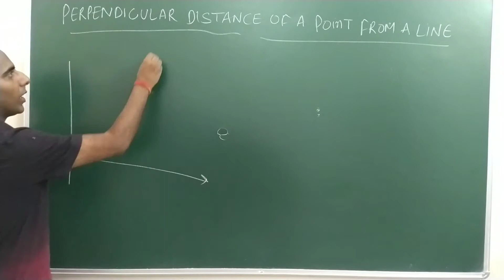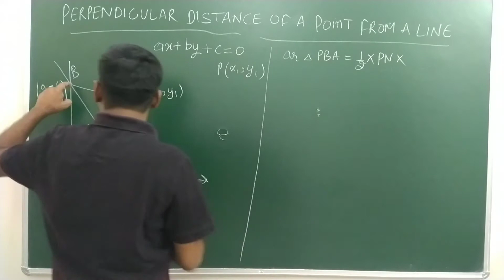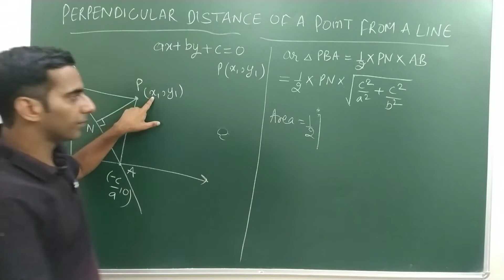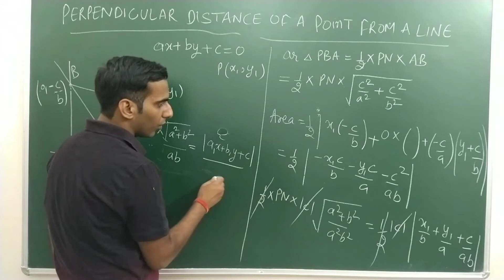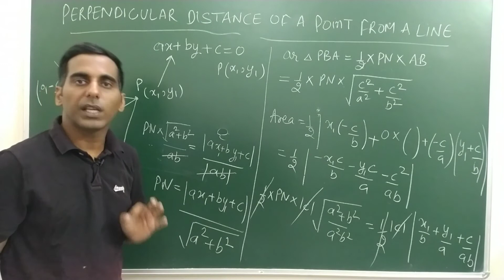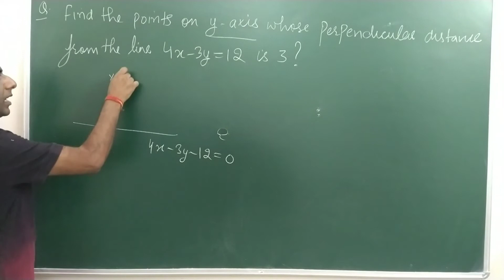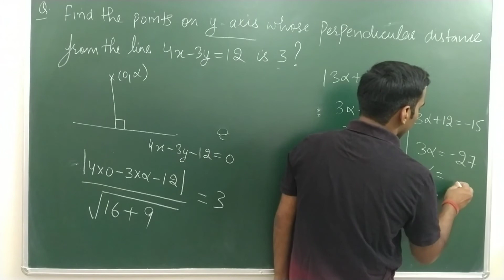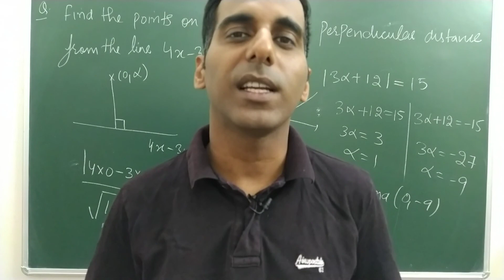Perpendicular distance of a point from a line .